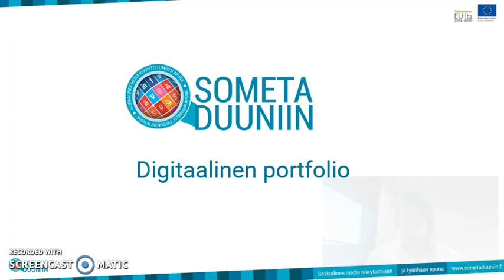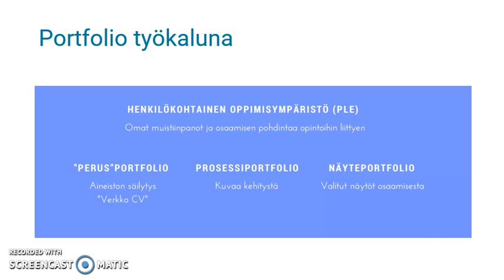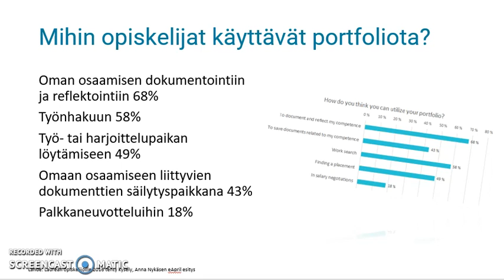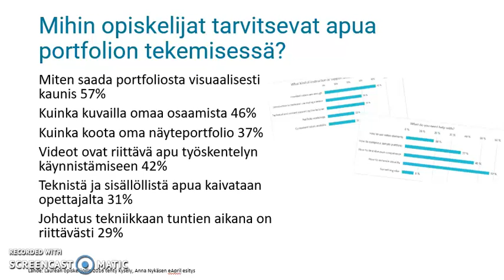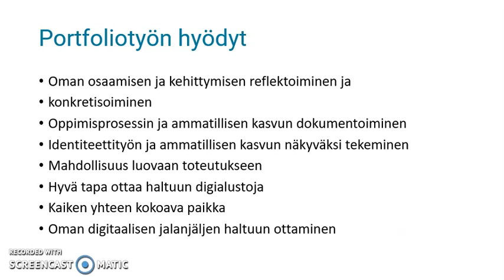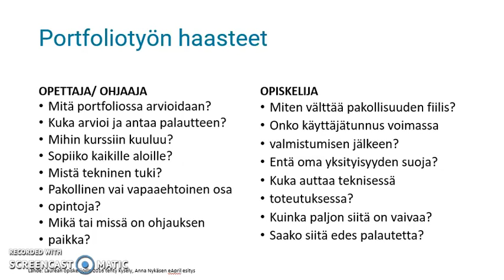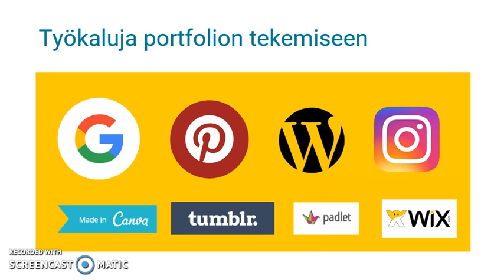Digitaalinen portfolio - 15 minuutin johdatus aiheeseen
Kesto 15 minuuttia
Videossa käsitellään erilaisia digitaalisia portfolioita. SometaDuuniin-asiantuntija Miina Kivelä kertoo opettajille ja ohjaushenkilöstölle vinkkejä aiheeseen liittyen.